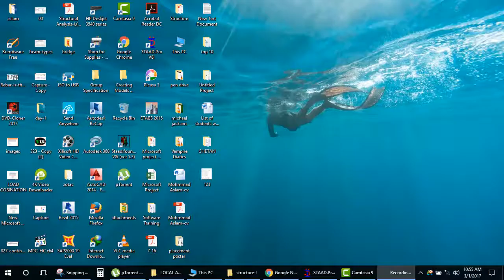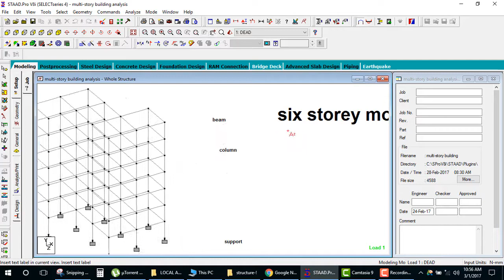Text on staad modelstaad pro v8i tutorial